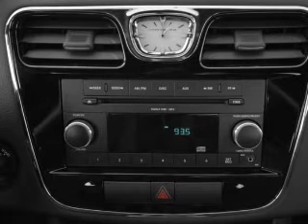2012 Chrysler 200 - Amarillo TX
Year: 2012
Make: Chrysler
Model: 200
Trim: LX
Engine: 2.4 liter inline 4 cylinder 16 valve
Transmission: Automatic
Color: Black Clearcoat
Mileage: 10
Address:
7800 I-40 West